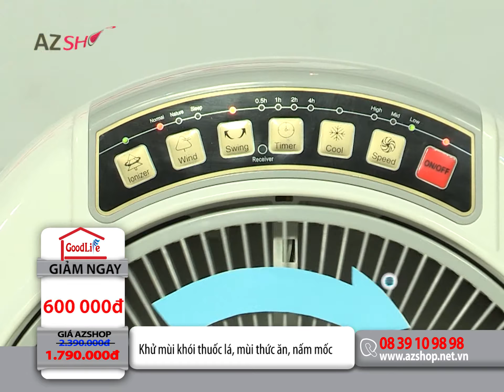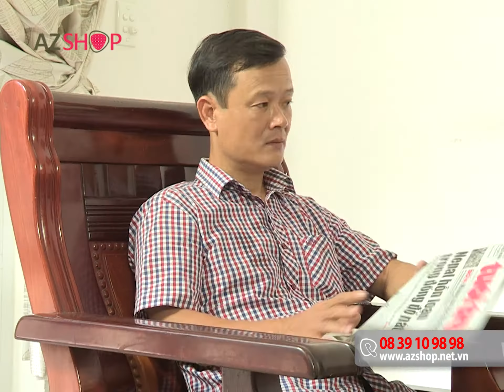QUAT GOOGLIFE GIAM GIA 600k